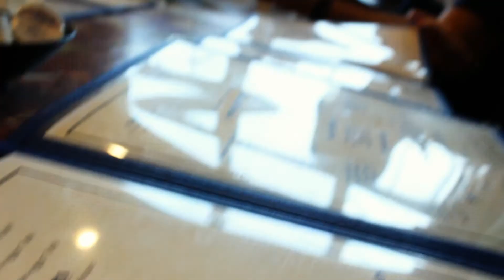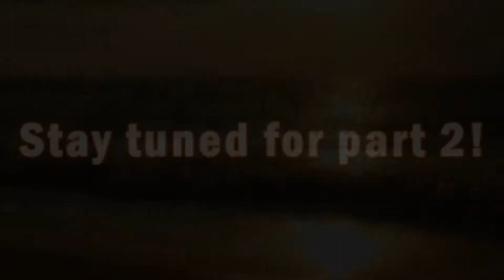OCEAN CITY MARYLAND VLOGS 2016 PART 1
AHHH!! This year was loads of fun as always. Thank you for continuing to watch these vlogs for 5 years now, it means a lot. :)

- Megan

SONGS IN ORDER:
Young Volcanoes - Fall Out Boy
Brand New - Ben Rector
Ants Marching - Dave Matthews